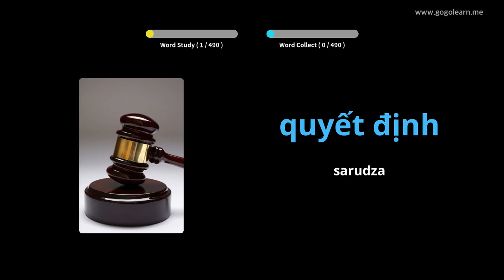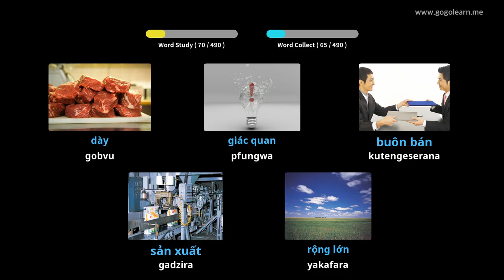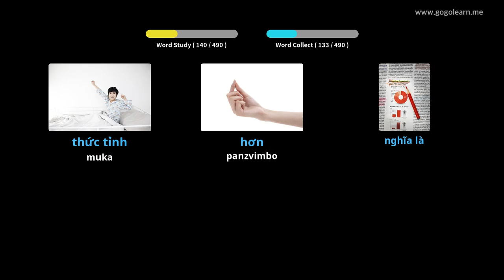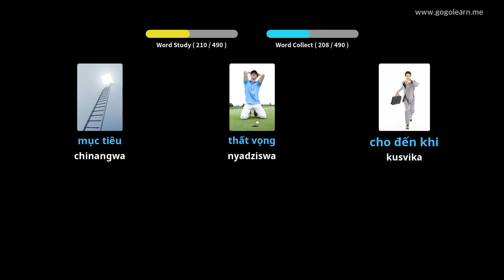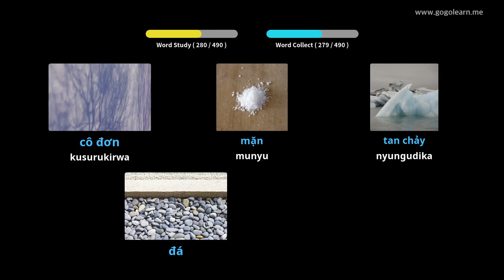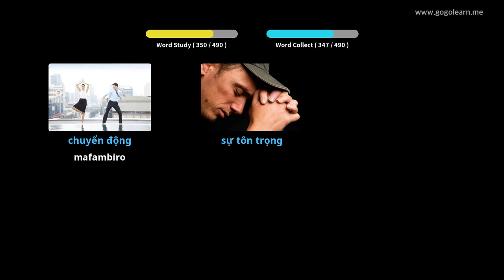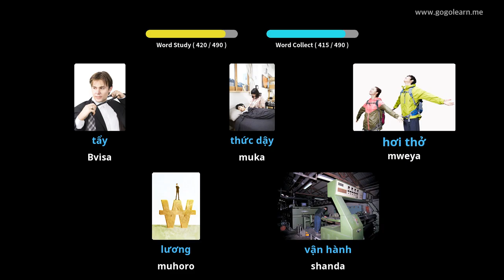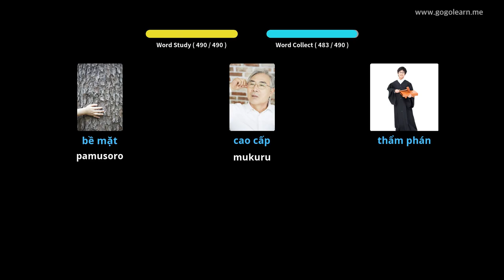Vietnamese Vocabulary Basic Sekondari Chikoro | Golearn